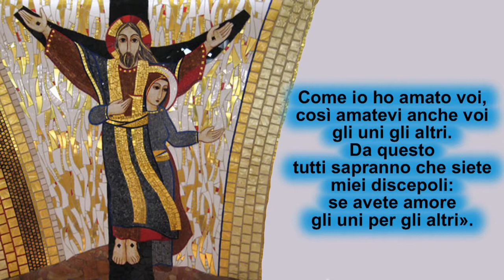John 13:31-33a,34-35 - 5 Sunday of Easter Year C- 5 Domingo de Pascua Año C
John13:31-33a,34-35